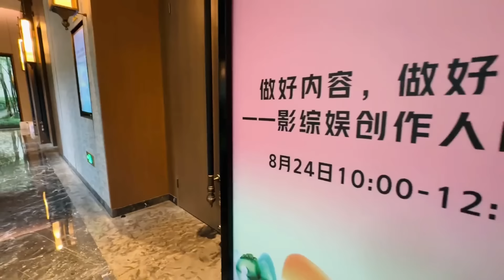媳妇参加西瓜盛典走红毯，穿上民族服饰太美了，闺女老公都看呆了【你好仲文】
我们强调害虫防治的必要性，视频内容与动物保护无关，合法无虞。 媳妇参加西瓜盛典走红毯，穿上民族服饰太美了，闺女老公都看呆了【你好仲文】